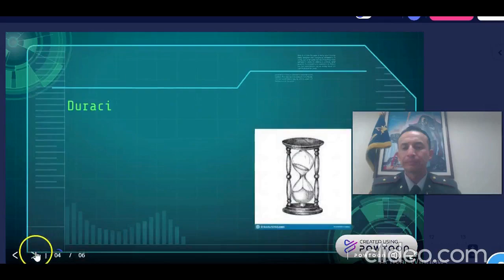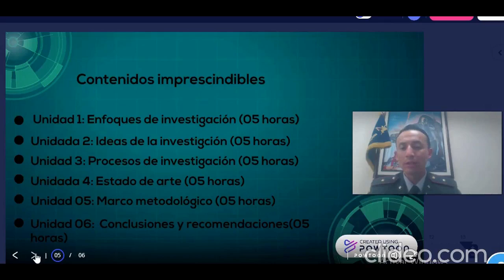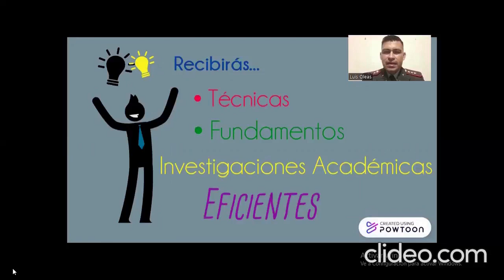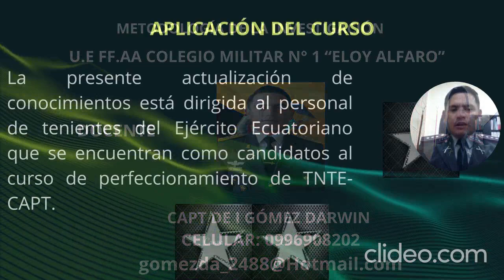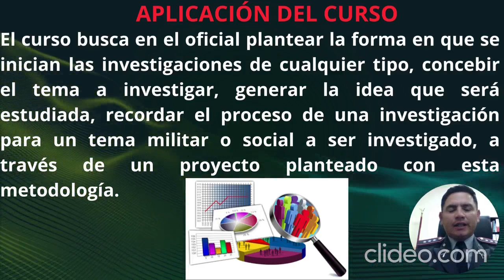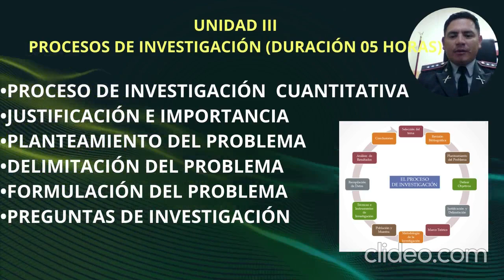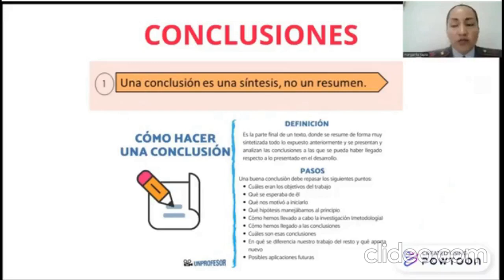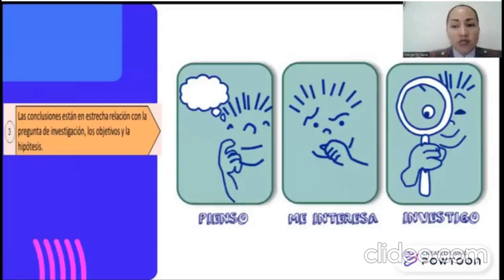trabajo de grupo 12 1